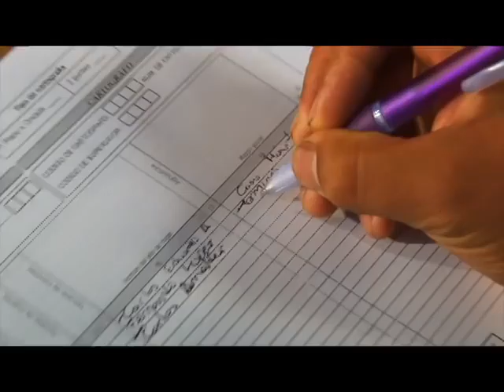SPOT INE FUTBOLISTA.avi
PRODUCCIÓN INSTITUTO NACIONAL DE ESTADISTICA DE HONDURAS